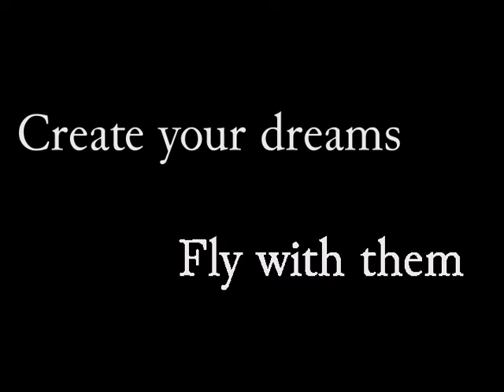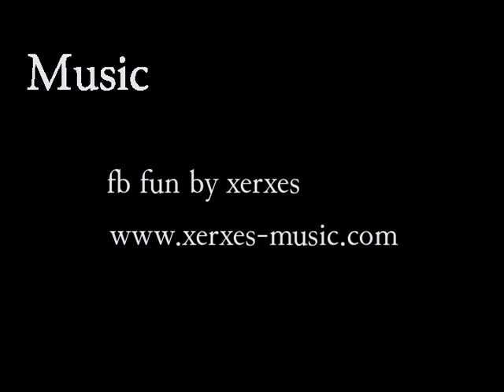final animation: dragon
You'll always be my inspiration...